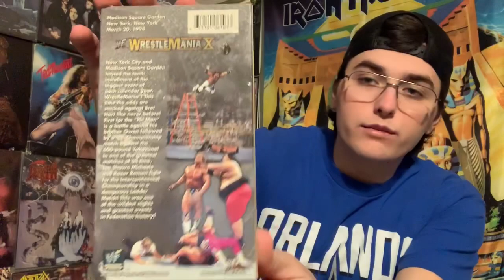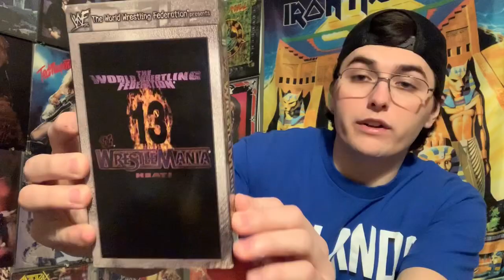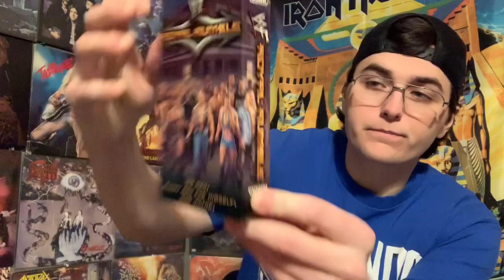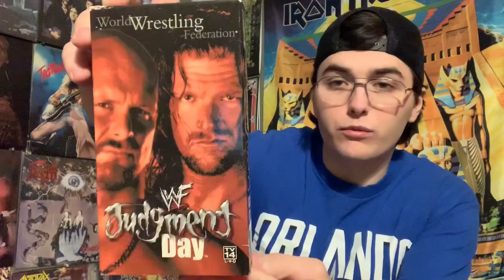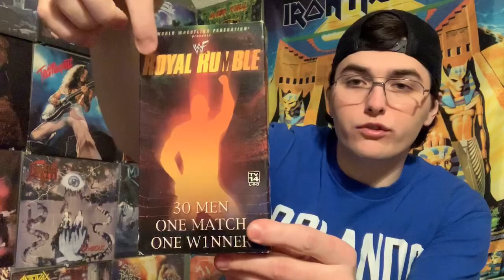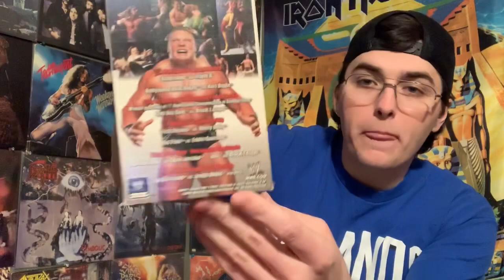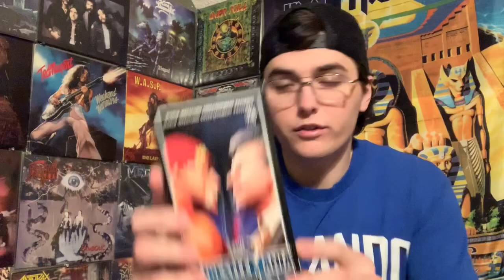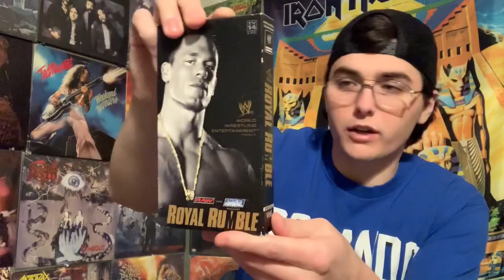WWE VHS Tape Collection - Classic Pay-Per-Views 1994-2004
Something a little bit different... showing some old WWE PPVs and talking wrestling